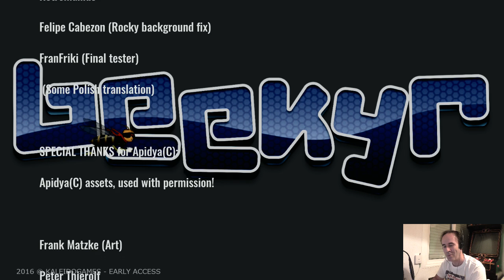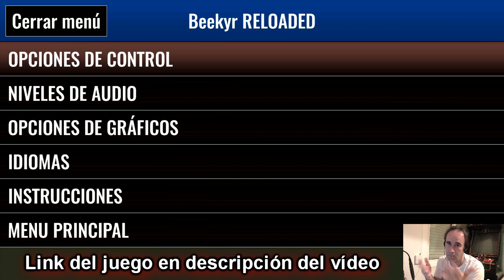Beekyr Me atacan las avispas!!! Gameplay Beekyr Reloaded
El Canal Random hizo de betatester para el juego Beekyr Reloaded, Pimpinelo nos da una serie de consejos mientras juega y muestra un pequeño porcentaje de todo lo que esconde este gran juego.